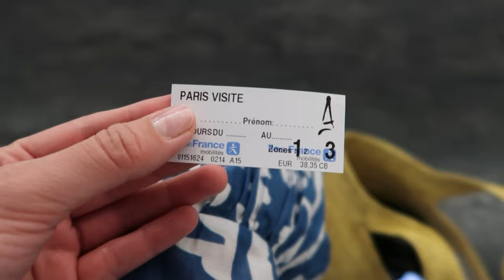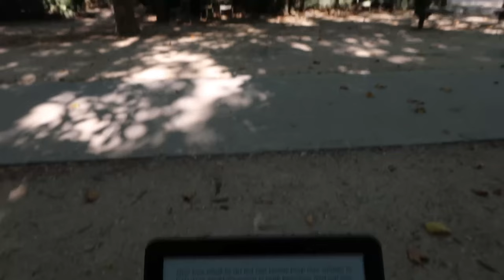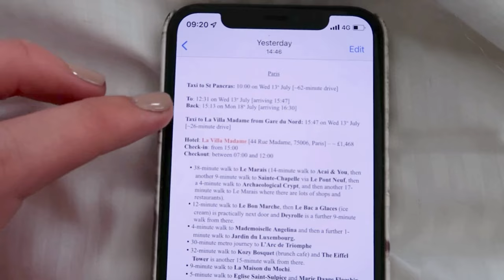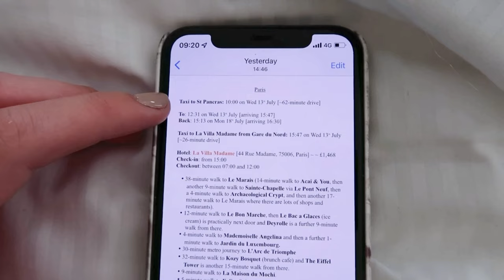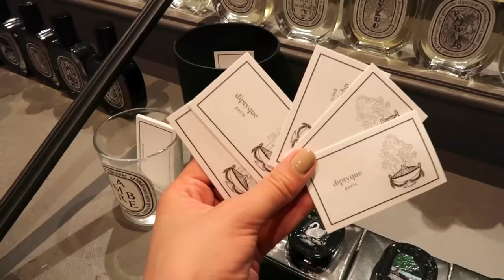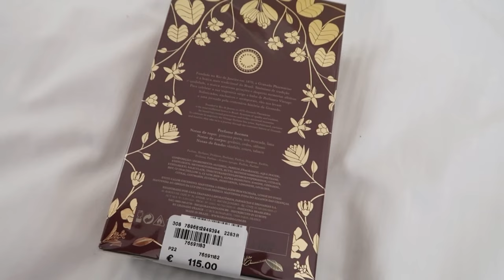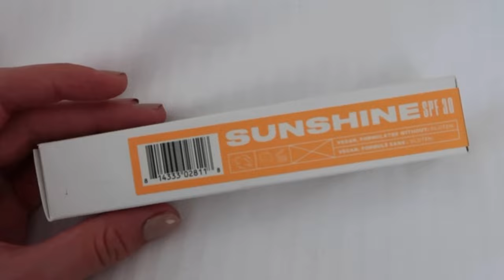PARIS VLOG | solo travel, sephora haul, what I did in paris & my filming setup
here is what i got up to in paris on my first solo trip since i got out of hospital a couple of months ago.

THINGS I WORE/USED/BOUGHT:
1. blue printed zara dress: reference 6895/249
3. red liquid lipstick in shade "topless" in shade "topless"